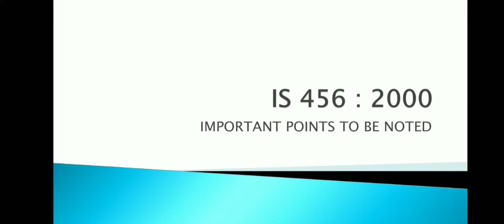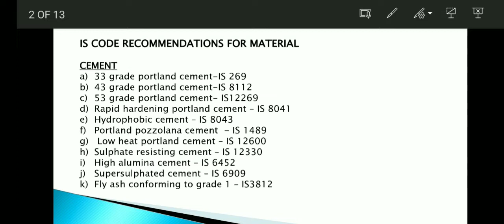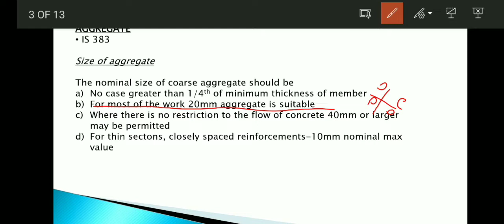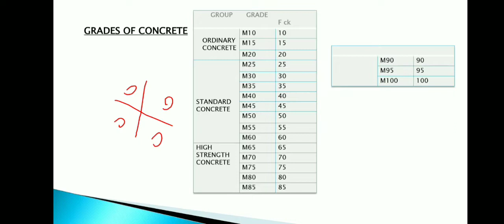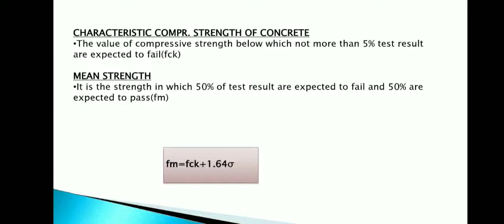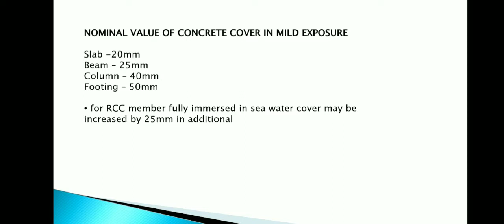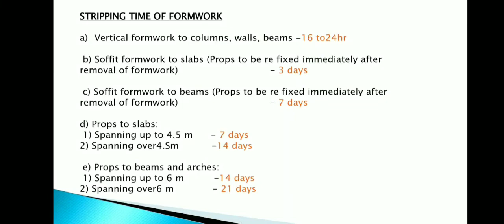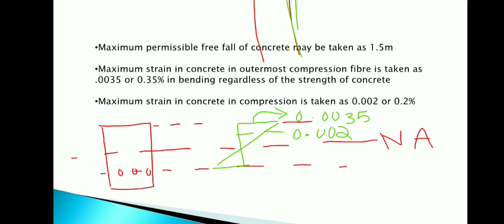IS 456 : 2000 CODAL PROVISIONS discussion in malayalam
is 456:2000 codal provisions are discussed in this video

helpful for psc scc upsc civil technical exams